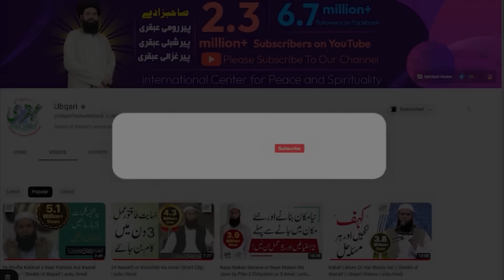Izzat Aur Kamyabi Ka Wazifa | nahusat khatam karne ka wazifa | powerful wazifa ubqari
wazifa for hajat, powerful wazifa for any hajat, powerful wazifa for all problems, powerful wazifa for any problems , powerful amal wazifa for all problems,